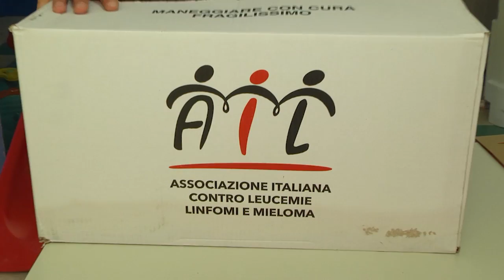DONAZIONE UOVI DI PASQUA IN PEDIATRIA A LOCRI